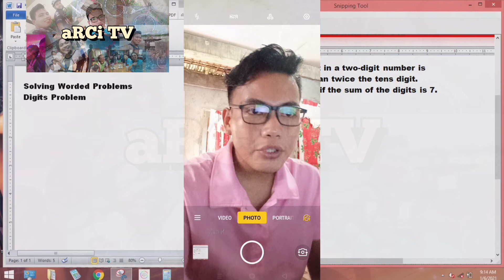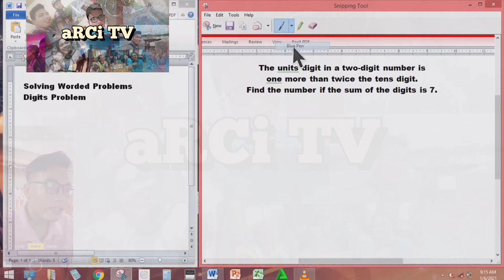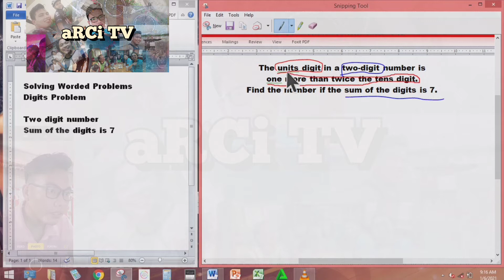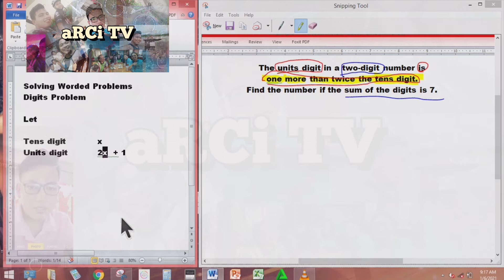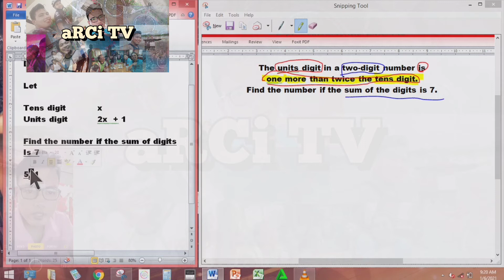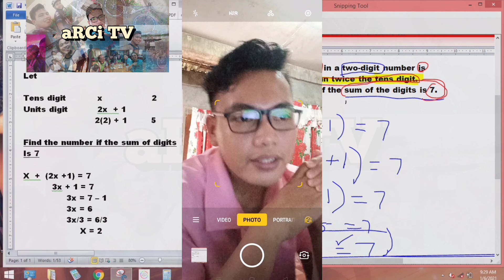How to Solve Digits Worded Problem, Part 1 🥰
Learning math is difficult, however if you really want to then you can learn it.